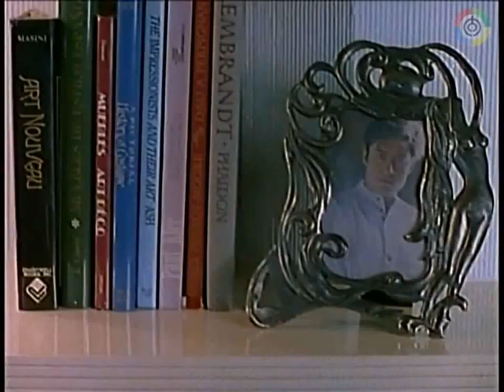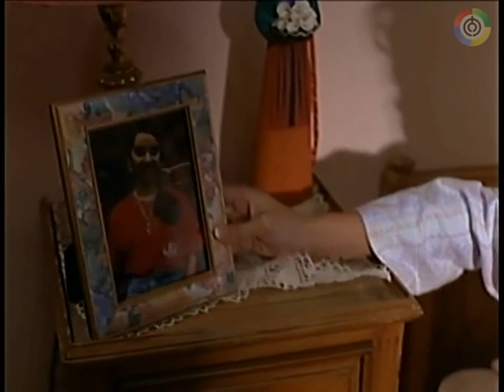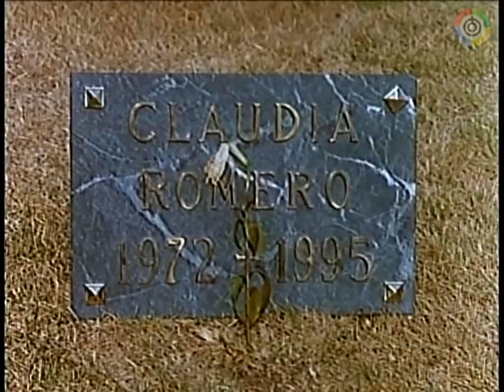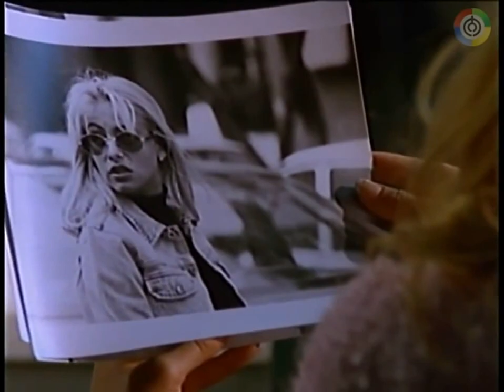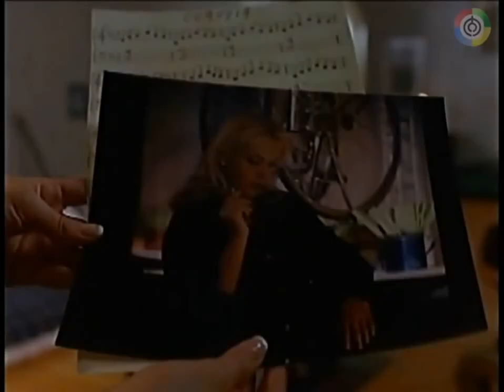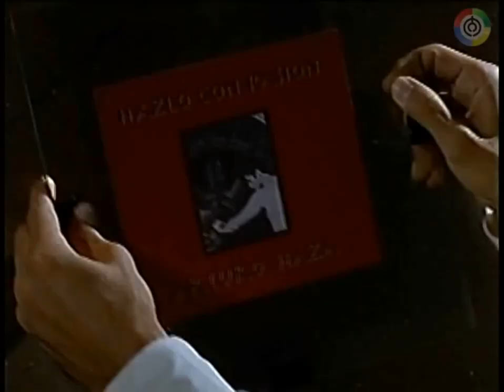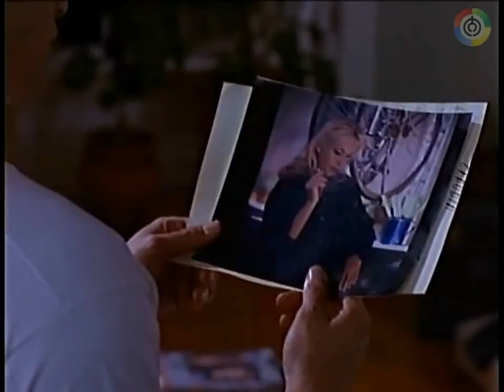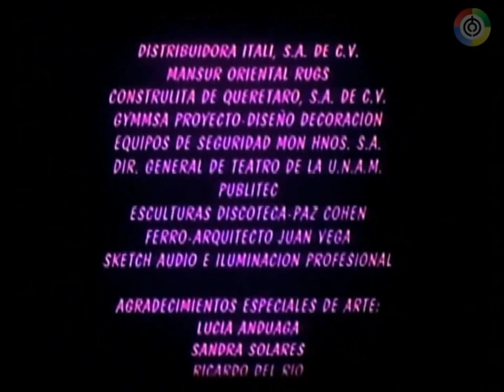"BÉSAME EN LA BOCA " película con Fernando Colunga y Paulina Rubio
La película  "BÉSAME EN LA BOCA " interpretada por Fernando Colunga  , Paulina Rubio y Charlie Massó